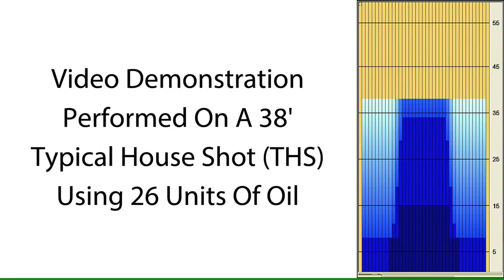bowlingball.com Pyramid Path Rising Bowling Ball Reaction Video Review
Check out Tony Ruocco, Curlie Becton and Dustin Seymour rise to new heights with the Path Rising. Four Colors, available in 8 lbs through 16lbs at an affordable price.

Pyramid technology is the culmination of years of research, observation, core and coverstock analysis. With ever changing variables within the sport of bowling, (e.g., lane conditions, ball speed, rev rate) this technology allows any bowler, from stroker to two-handed, to achieve peak performance on medium to medium dry conditions.

Pyramid is excited to introduce their first Entry Performance bowling ball. The Path Rising. To top it off we are offering in four color combinations so you can choose the Path that is right for you.

Starting at the core of the ball, Pyramid Bowling wanted to offer a versatile ball motion in a lower price point to offer a good ball motion on a wide variety of lane conditions.

The New Era 139 core offers a wide variety of drilling options, whether you drill the ball to go long and hook hard or drill the ball strong roll and a strong backend, the combination of the New Era 139 core and the Path Reactive Pearl coverstock will give you a versatile ball motion for bowlers of all skill levels.

Out of the box (OOB) the Path Rising is finished off with 1500-grit Polished finish offering a cleaner look through the heads then the original with a sharper ball reaction down lane.